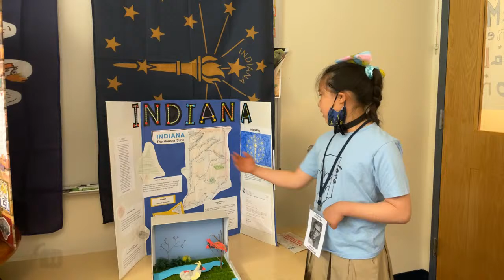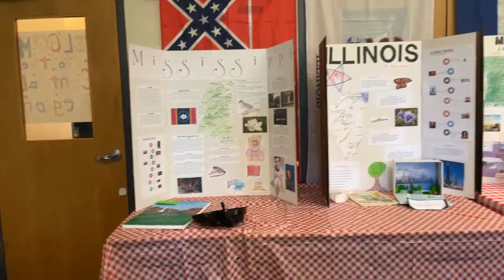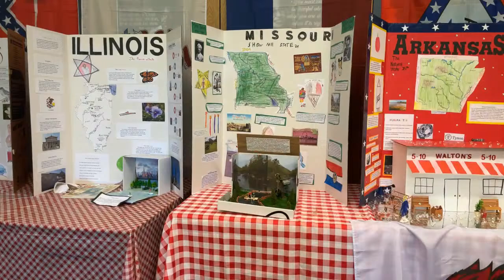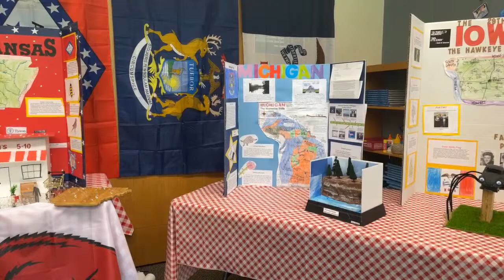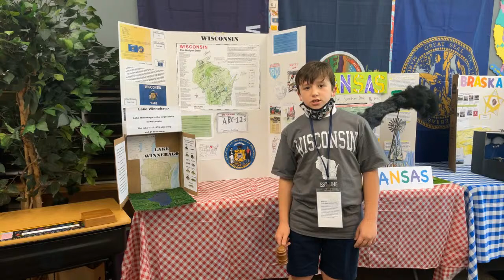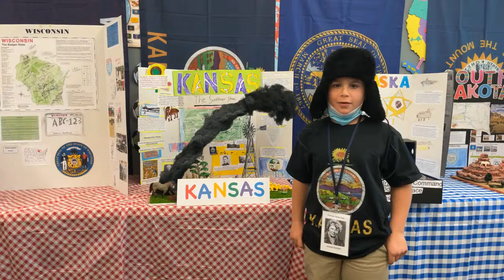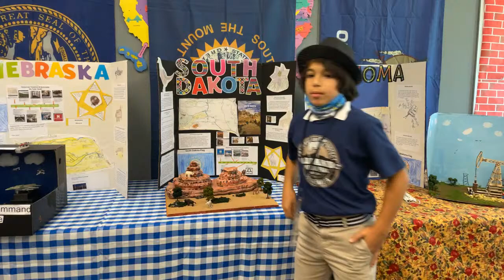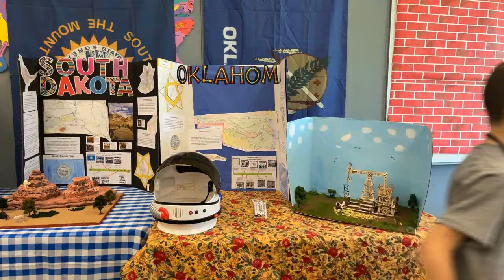4th Grade State Fair: Middle States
Welcome to the State Fair!
Today you will be visiting these states:

Arkansas - Carson Phipps
Illinois - Mia Bhalla
Indiana - Isabel Xu
Iowa - Will Weidinger
Kansas - Joe Agostino
Louisiana - Harper Rueger
Michigan - Beau Spinelli
Mississippi - Dean Sarabanchong
Missouri - Cormac Kelly
Nebraska - Tyler Gade
Oklahoma - Zach Lellos Dorherty
South Dakota - Julien Gonzalez
Wisconsin - Matthew Radoslovich